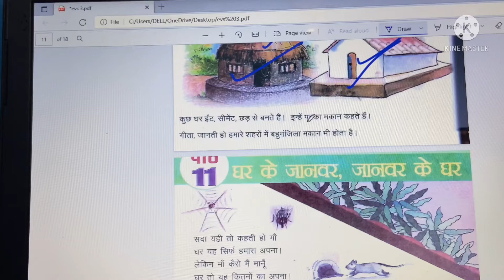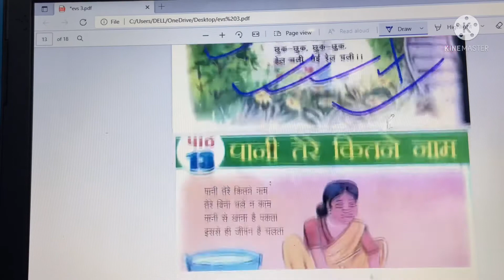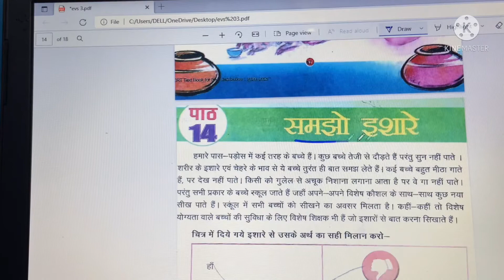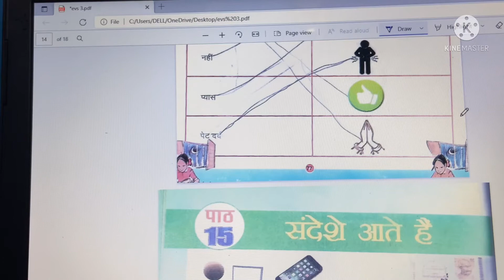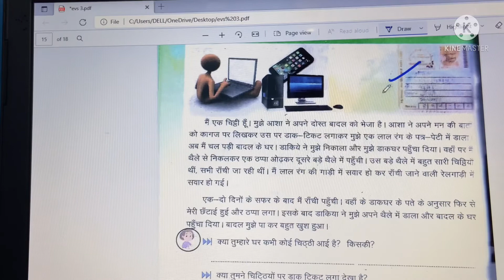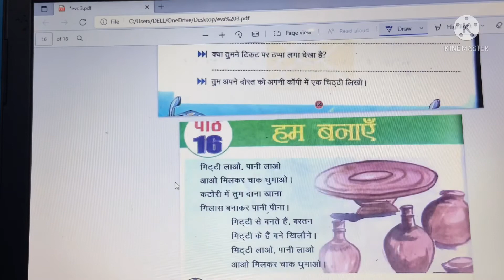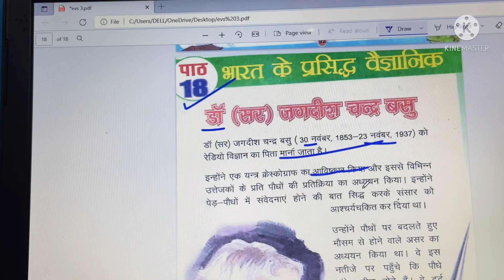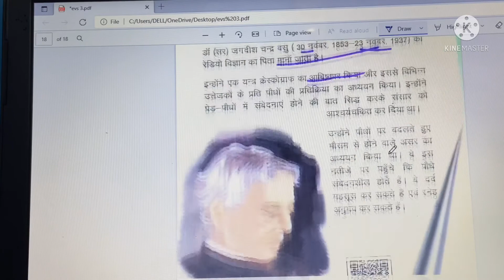EVS class 3 part 2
Social studies ka sara question hai